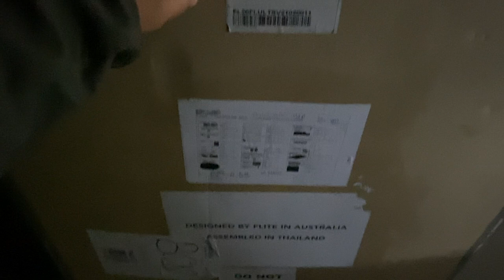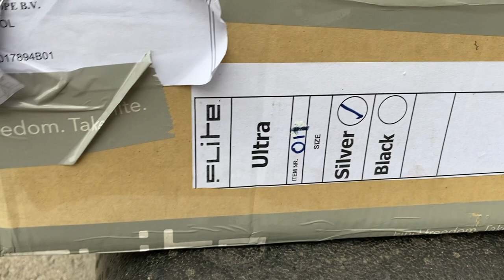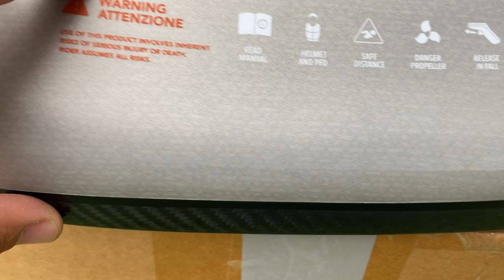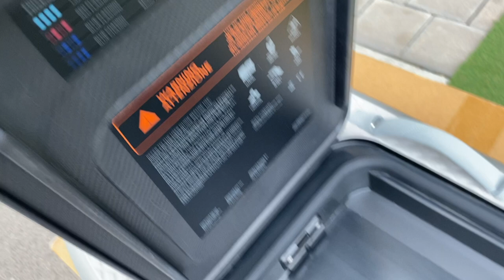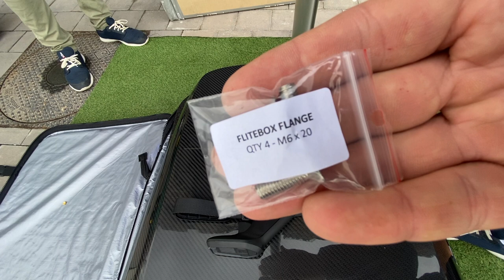FLITEBOARD ULTRA el eFoil más radical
Llega a nuestras instalaciones de TAKEOFF Barcelona la nueva tabla de eFoil FLITEBOARD ULTRA, una maravilla, súper pequeña y ligera. Si tienes cualquier pregunta sobre FLITEBOARD o eFoils déjalo en los comentarios.